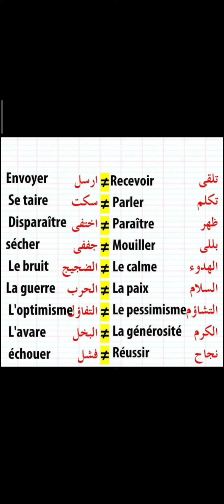الكلمات واضدادها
تعلم